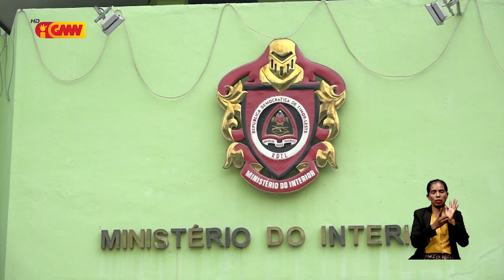Vise(MI) rezeita simu informasaun, hodi tiru Xanana Gusmão no Ramos Horta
Vise (MI) rezeita simu informasaun husi ema hodi tiru lider nasionál Kay Rala Xanana Gusmão no Ramos Horta